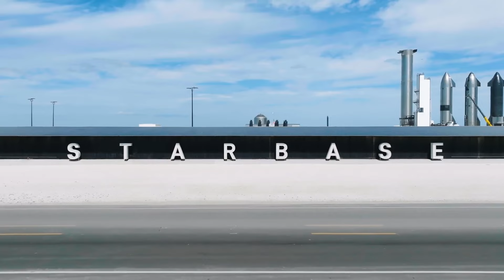STARSHIP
Join me as we follow the story of Space X's new rocket Starship into its first ever flight attempt.